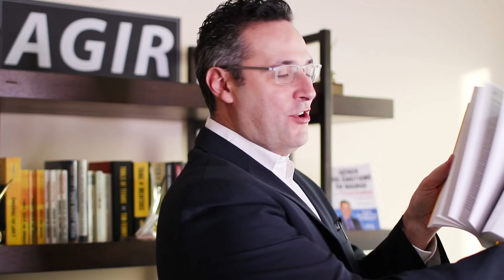J'ai besoin de votre AIDE les amiiiiis pour mon prochain livre !